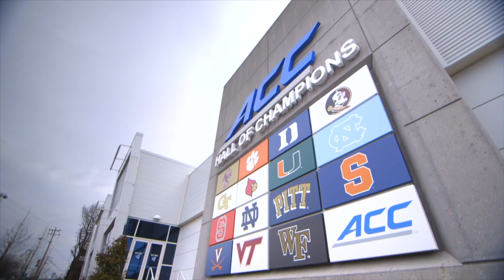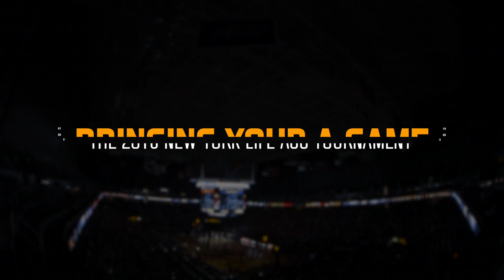2015 ACC Men's Basketball Tournament Documentary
In 2014-15, the Louisville Cardinals joined the ACC and experienced their first ACC Tournament.  Five teams entered the tourney ranked in the Top 25 nationally, led by Duke (#2) and Virginia (#3) were Notre Dame (#11), Louisville (#14) and North Carolina (#19).  Check out which of the "new" ACC teams made a run all the way to the Championship.